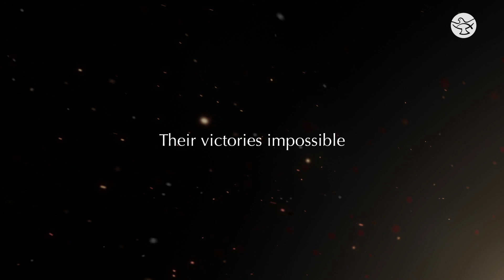Miraculous Victories of Israel || Trailer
A nation formed by God and favored by Him - Israel. Exciting new series on Israel and God’s faithfulness towards this small nation. Watch ‘Miraculous Victories of Israel’ on Shalom World from December 3rd at 8 pm ET/GMT/IST/AEDT